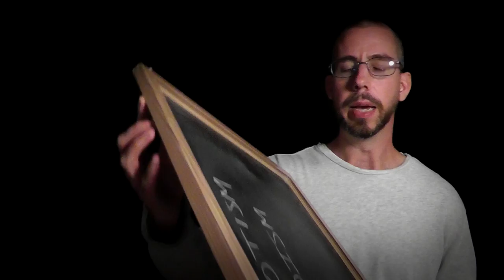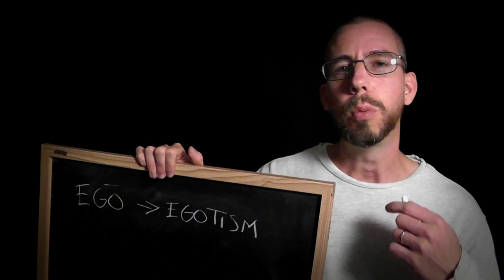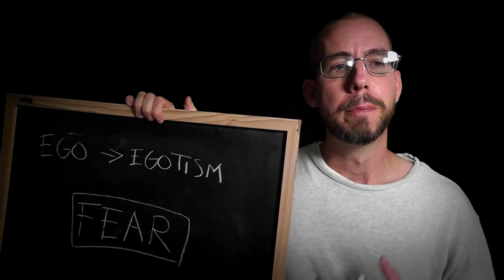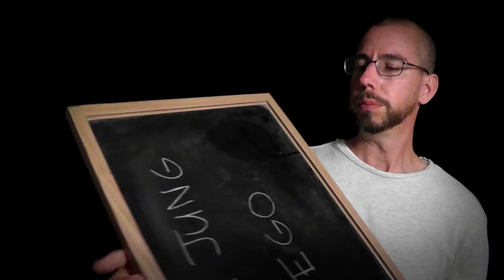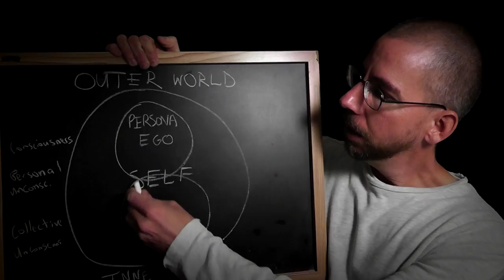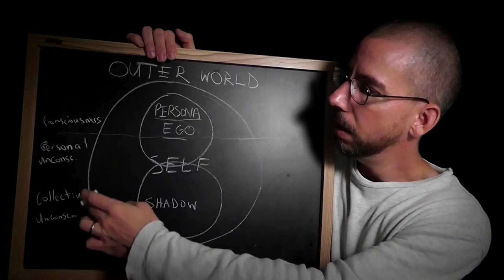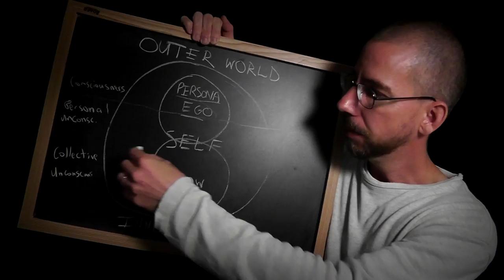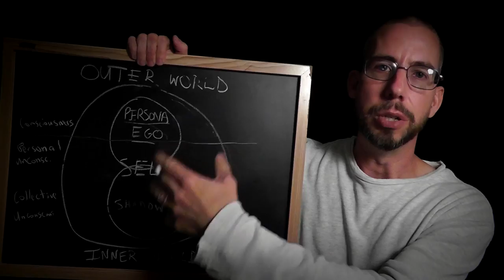Let's Talk Ego ( Egotism / Egoism / Carl Jung's Self ) - ASMR vlog for Relaxation and Sleep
Welcome to another (long overdue) episode of the Let's Talk vlog series where I discuss Ego in regards to Egotism, Egoism and Carl Jung's Ego in Jungian Psychology. This topic was something suggested by a viewer and is presented in a soft-spoken format in order to help people relax, sleep and possibly induce ASMR.

Next episode we will be talking about Anger / Anger Management, (I promise it won't be a month from now). Feel free to suggest a topic for a future installment either in the comments below or in a personal message!

E.R.

What is ASMR? Why am I whispering?